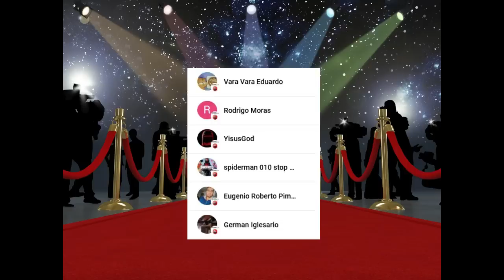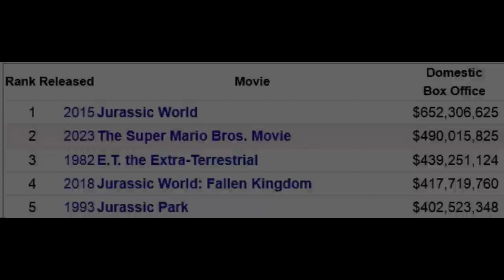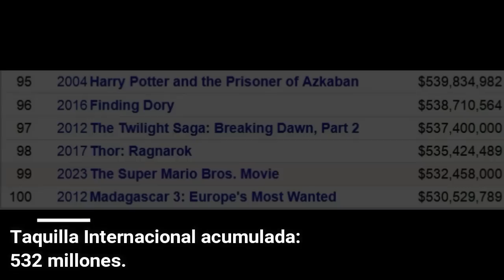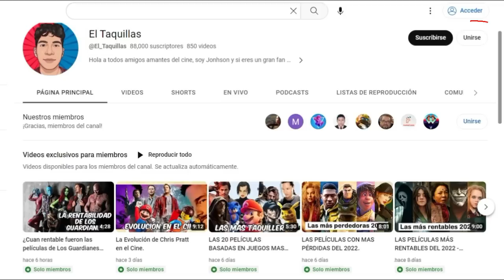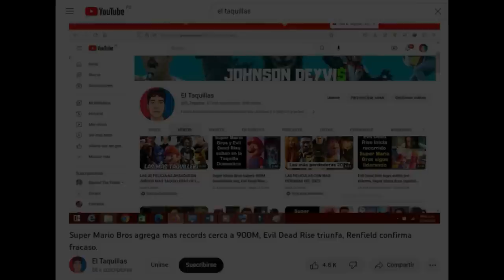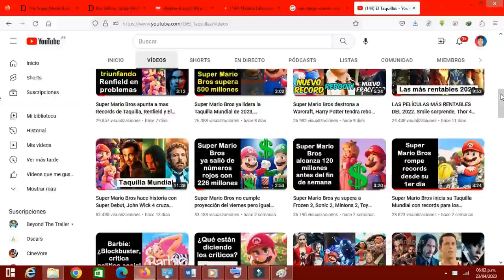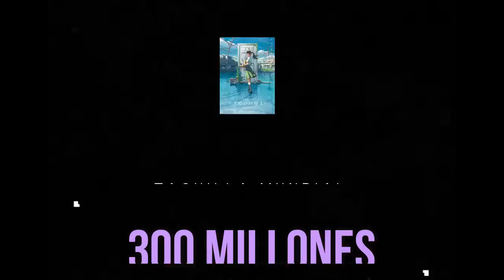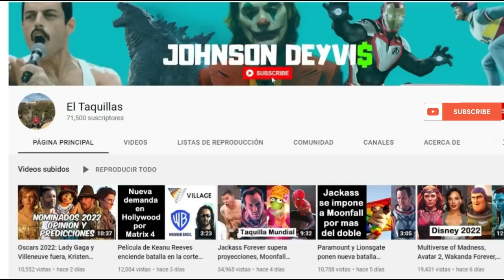Super Mario Bros supera MIL MILLONES, John Wick 4 cruza 400M, Evil Dead Rise logra buena estabilidad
Descubre la Taquilla Mundial de las películas del momento.